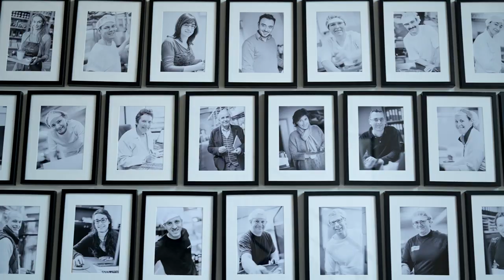CHOC & CO 2020